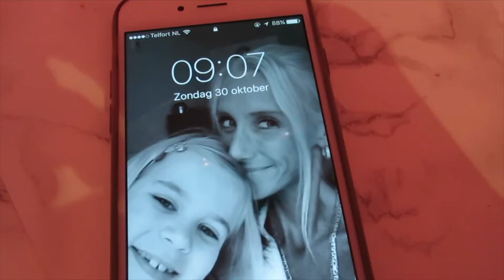Vlog 30 oktober '16